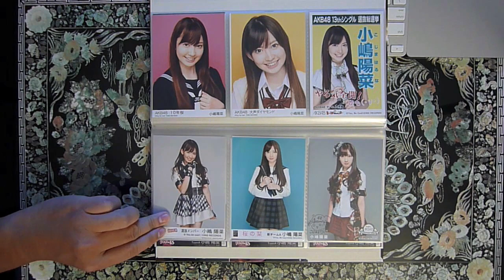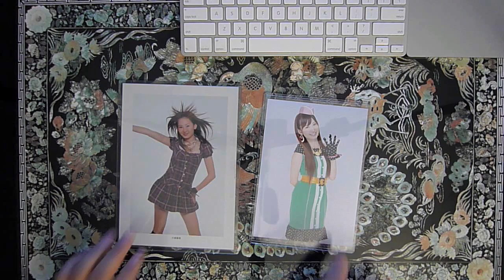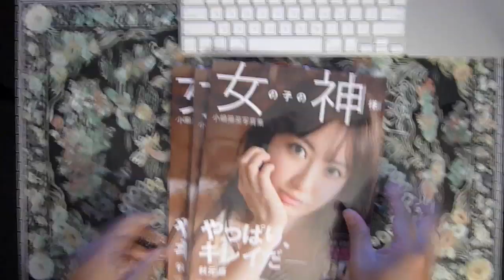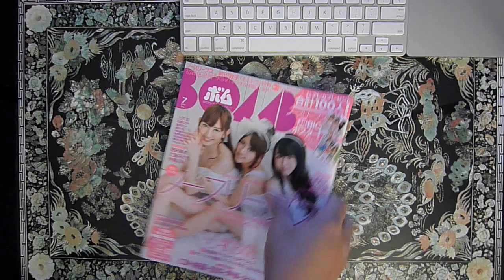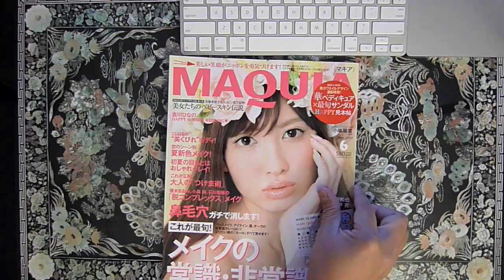My Kojima Haruna [小嶋陽菜] swag collection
Forgot some stuff but am too lazy to redo this video.